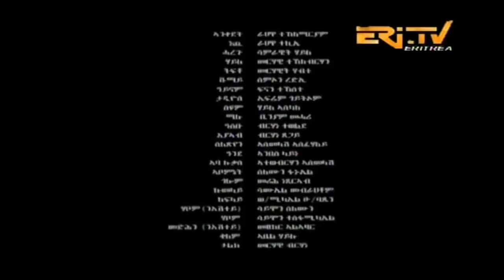ERi-TV, Eritrea: Drama Series: Jerom (Part 18) - ጅሮም - ክፋል 18. August 18, 2018